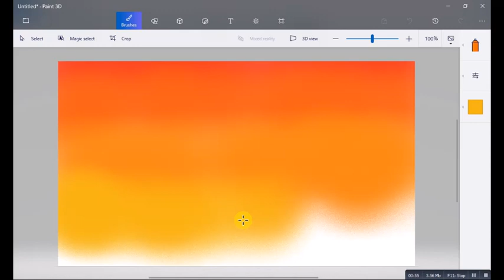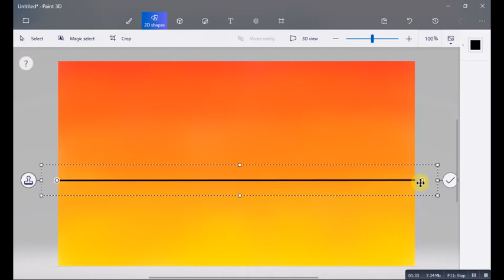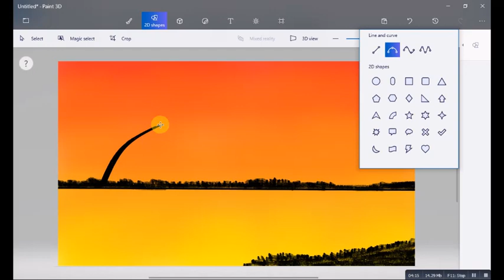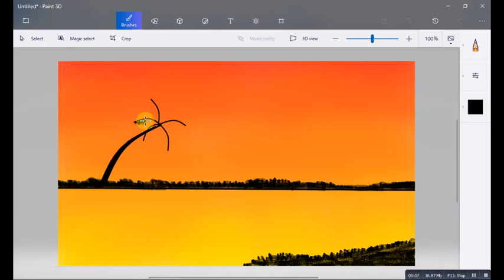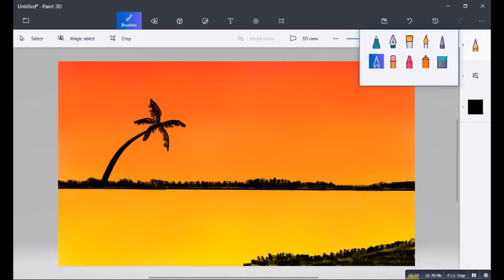sea scenery drawing on ms paint